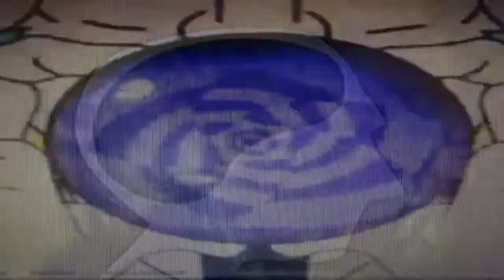HUSTLER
HUSTLER by THE MODERN FOLK

from TOMSMEN 3